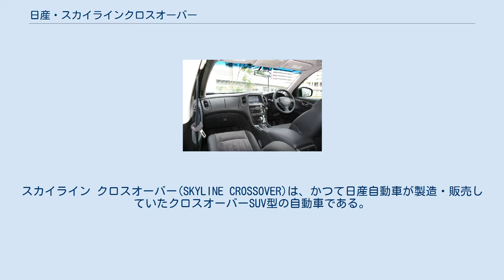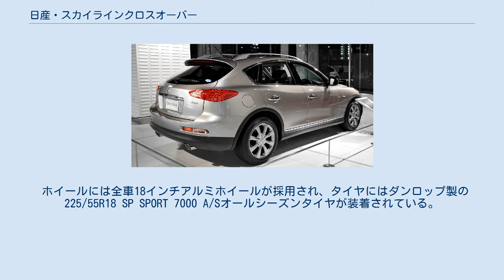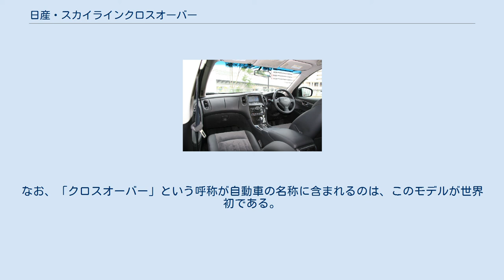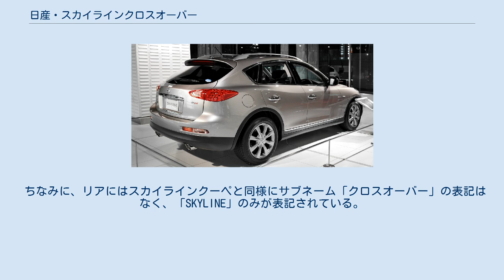日産・スカイラインクロスオーバー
スカイライン クロスオーバー(SKYLINE CROSSOVER)は、かつて日産自動車が製造・販売していたクロスオーバーSUV型の自動車である。
 2007年12月、北米市場に日産の高級車ブランドであるインフィニティのモデル、EX35が投入された。
そして、2009年7月にインフィニティブランドが展開されていない日本において日産ブランドの「スカイラインクロスオーバー」として発売された。
 スカイラインの名称を冠してはいるが、型式はほかのセダン・クーペの「V36型」ではなく、「J50型」となった。
セダン・クーペとはEプラットフォームを共有しているものの、プラットフォーム共有の進んでいる日産ではフーガなどのモデルもこのプラットフォームを使用しており、また日本国外向けにインフィニティブランドで販売されているセダン・クーペは両車とも「Gシリーズ」として販売されているが、このモデルのみが別名称の「EX」となっている。
また、スカイラインシリーズに於いてはセダンがV37型にフルモデルチェンジするまでは唯一、丸型四灯テールランプを採用していなかったほか、他のスカイラインシリーズとエクステリア部品で共有しているのはターンシグナルレンズのみであった。
 スカイラインシリーズにステーションワゴンタイプが設定されるのは、7代目R31型廃止以来20年ぶりであり、日産ブランドとしてのFRステーションワゴンタイプは2代目ステージアの販売終了以来約2年ぶりである。
 エンジンは欧州仕様のEX37や他のスカイラインシリーズと同じく、V型6気筒 3.7L VQ37VHRエンジンを搭載し、ジヤトコ製JR710E/JR711E型マニュアルモード付フルレンジ電子制御7速オートマチックトランスミッションが組み合わせられる。
なお、日本発売の時期は7速AT登場を待つことにより他国よりも遅れたという。
 プラットフォームには他のスカイラインシリーズと共通のEプラットフォームが採用されたが、ホイールベースは50mm短縮された。
これはスタイリングを追求したためであるが、これにより生産コストは増加した。
プラットフォームはセンターフロアより前方をV36型セダンと共有しているが、ハッチバック化に伴う捩り剛性低下を10%程度に抑え、セグメントトップの剛性を達成した。
 フロントサスペンションはほかのスカイラインシリーズと共通だが、リアには新レイアウトのマルチリンクサスペンションが採用され、デュアルフローパスショックアブソーバーには専用チューンが施された。
 ホイールには全車18インチアルミホイールが採用され、タイヤにはダンロップ製の225/55R18 SP SPORT 7000 A/Sオールシーズンタイヤが装着されている。
 駆動方式は後輪駆動とアテーサE-TSを採用する四輪駆動が用意され、それぞれグレードとして「370GT」、「370GT Type P」（四輪駆動車は「370GT FOUR」、「370GT FOUR Type P」となり、型式がNJ50となる）が用意される。
Type Pは上級グレードとなり、アラウンドビューモニターなどが標準装備されるほか、フロント・サイドシル・リアアンダープロテクターがセットとなったエアロパッケージをオプションとして選択することができる。
 なお、アラウンドビューモニターの採用は日産ブランド車としてはエルグランド、セレナに次いで3番目であるが、このモデルに採用されたものは前二者よりも機能が向上されたもので、新たに「駐車ガイド機能」、「フロント/リアワイドビュー機能」、「ナビ連動フロントワイドビュー機能」が採用された。
 「スカイライン」は同社の伝統的モデル名であるスカイラインシリーズから来ている。
なお、このモデルにスカイラインの名称を冠するに際しては、「スカイライン」というブランドが高年齢層向けというイメージが定着してしまっており、またクロスオーバーは逆により若年齢層向けであるため、社内では反対意見もあった。
しかし、それでもこの名称としたのは、若い世代にもスカイラインブランドの魅力を伝えるためだという。
 また、サブネームとなる「クロスオーバー 」（crossover）には「融合」という意味があり、クーペとSUVの融合を意味する。
なお、「クロスオーバー」という呼称が自動車の名称に含まれるのは、このモデルが世界初である。
 ちなみに、リアにはスカイラインクーペと同様にサブネーム「クロス...